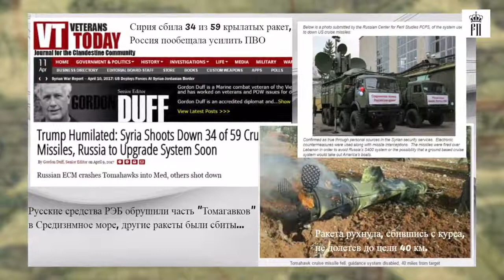Новости_ТРАМПУШКА, НАШИ РЭБ ВЫРУБЯТ ВСЕ ТВОИ РАКЕТЫ! | томагавк кндр трамп удар сирия новости война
Новости_ТРАМПУШКА, НАШИ РЭБ ВЫРУБЯТ ВСЕ ТВОИ РАКЕТЫ! | томагавк кндр трамп удар сирия новости война политика.
Новости_События на международной арене, да и внутри России, бегут всё быстрее. Трамп не перестаёт шокировать мир. Зачем он обозвал Башара Асада "скотиной" и "животным", а его пресс-секретарь сказал, что президент Сирии "хуже Гитлера"? Неужели Вашингтон действительно готов начать в Корее ядерную войну? И правда ли, что Россия в Сирии сбила 36 "Томагавков" не зенитными комплексами С-400, а новейшими средствами радиоэлектронной борьбы "Красуха-4"?

Новый выпуск программы "ПРЯМАЯ РЕЧЬ" с Константином Душеновым.